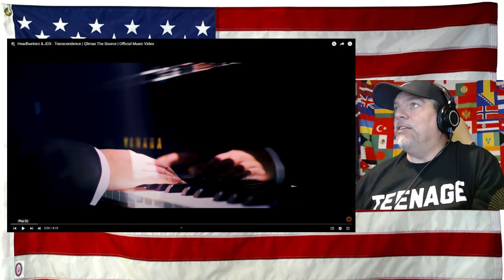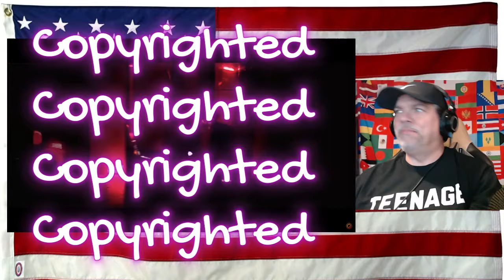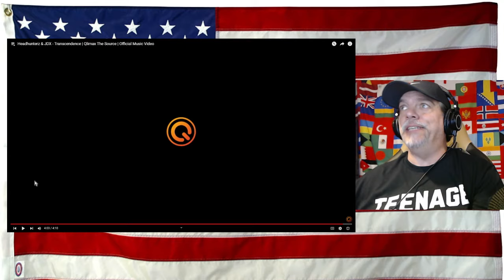Headhunterz & JDX - Transcendence | Qlimax The Source | Official Music Video - REACTION